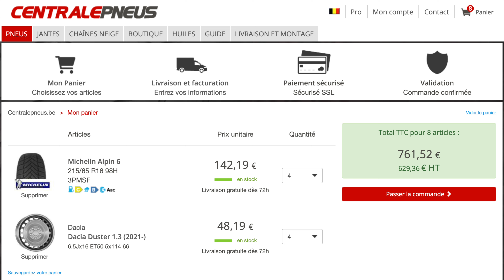#154 - Des pneus neige Motrio à ce prix ? C'est NON !!🤬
Dacia et Renault proposent une monte hiver jantes en tôle + pneus hiver Motrio fairway au prix de 957€... sont-il devenus fous ?
Une monte en Michelin Alpin 6 revient 200€ moins cher !

Liste de mes équipements et fournitures